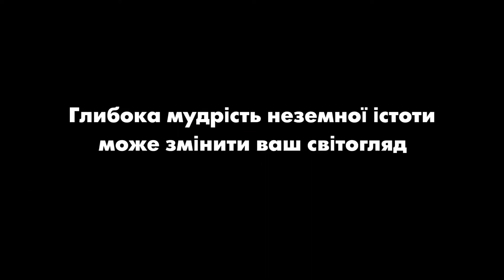Цитати від Альфа – українською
Увага! Глибока мудрість неземної істоти може змінити ваш світогляд ;-)

– Про їжу
– Про життєві принципи
– Про гроші
– Знову про їжу
– На посту президента
– Ігри розуму
– Про плагіат
– Центр тяжіння
– Про ідеали
– Про себе коханого